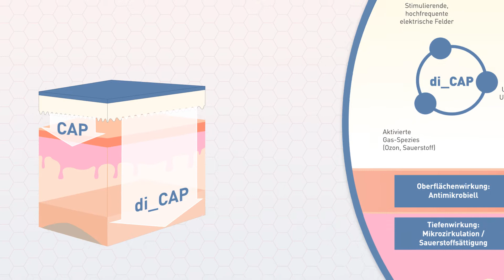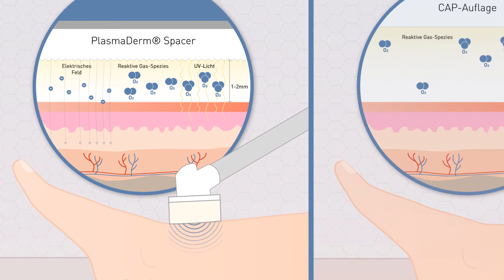Die patentierte Di_CAP-Technologie von CINOGY (PlasmaDerm) einfach erklärt!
Ihr wollt wissen, wie die PlasmaDerm-Geräte auf der Haut funktionieren und was genau passiert? Dann schaut Euch das Video an.